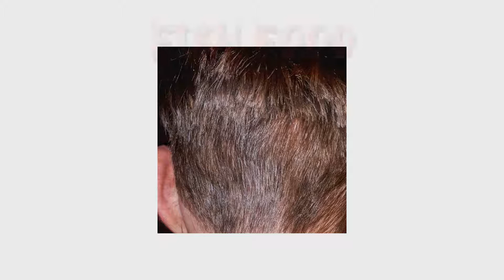Fish Food "Full G" (Audio)